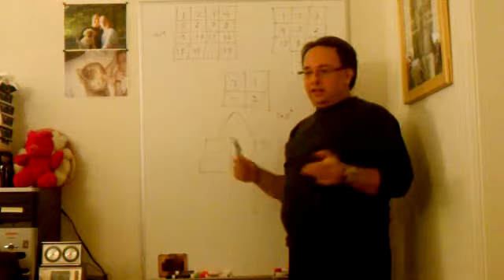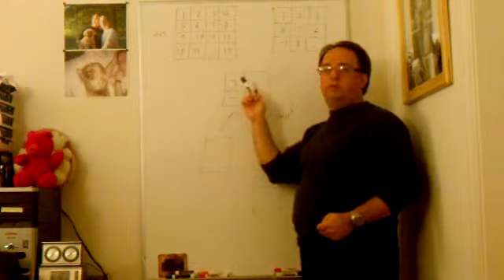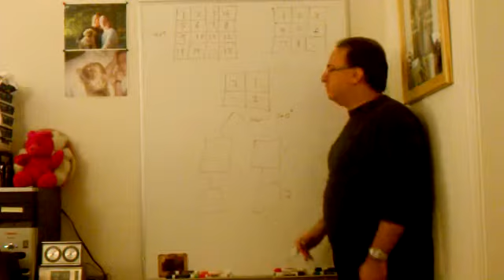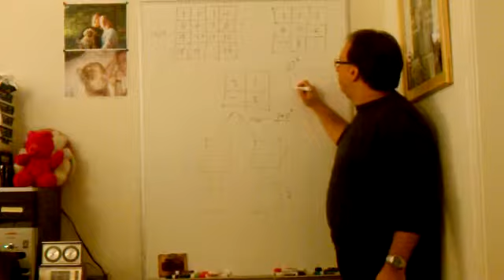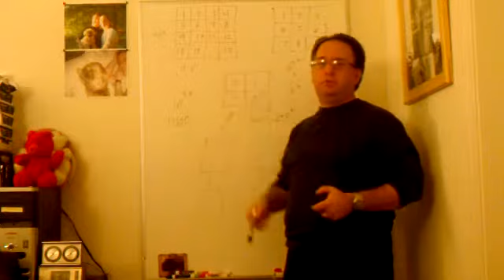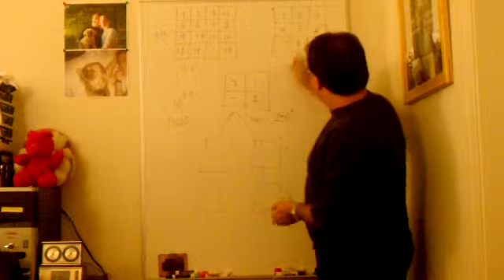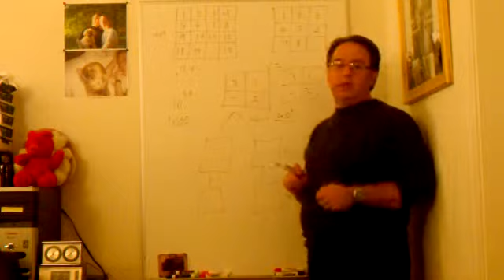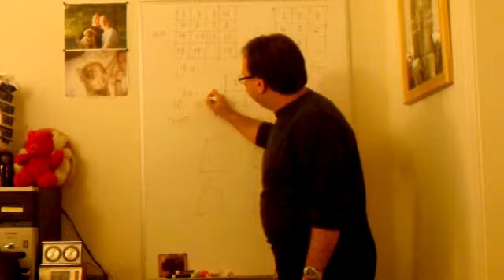Branching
Branching factors in games:  typically Week 3-4 lecture